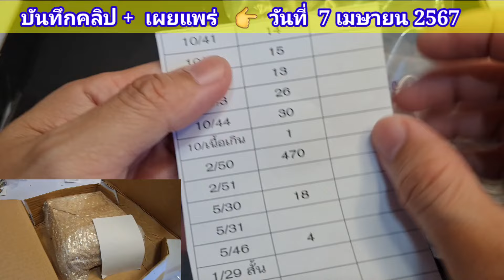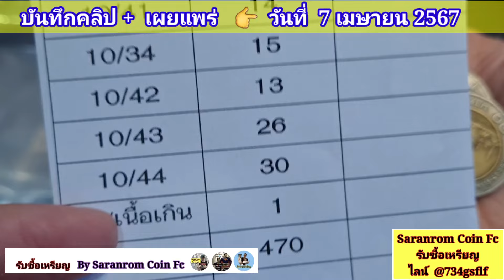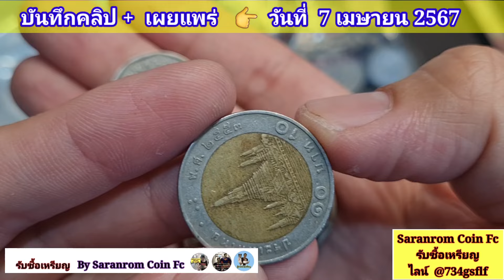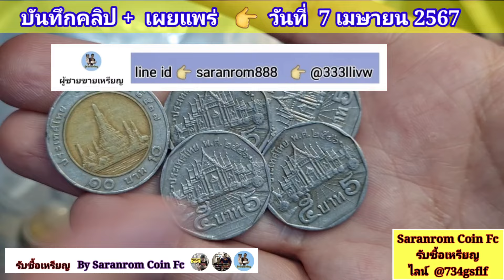วันที่​ 7/04/2567 ได้เหรีย​ญอะไรมาบ้าง​